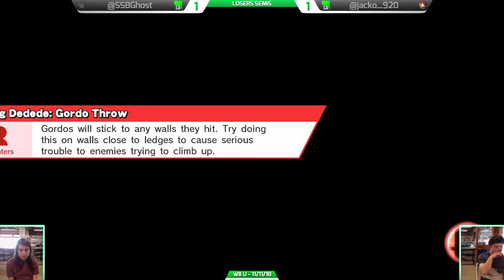Revival of SA 5 - Smash 4 Tournament Full Broadcast - 2/2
Streamed on 11/11/18 from Adelaide Uni, Fix Student Lounge